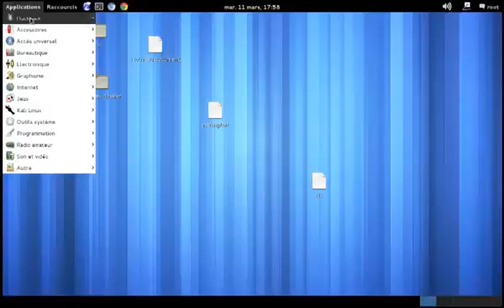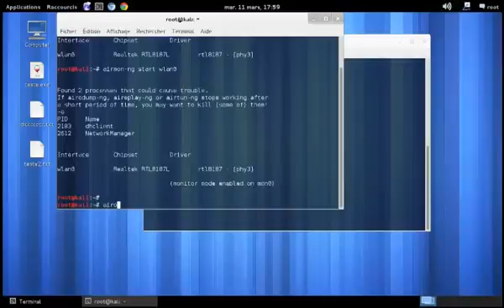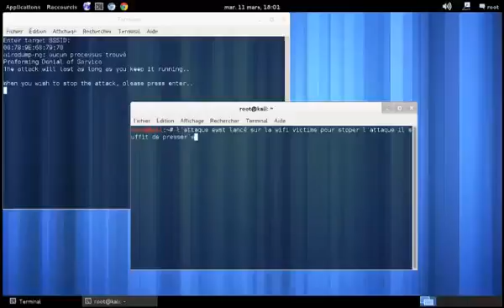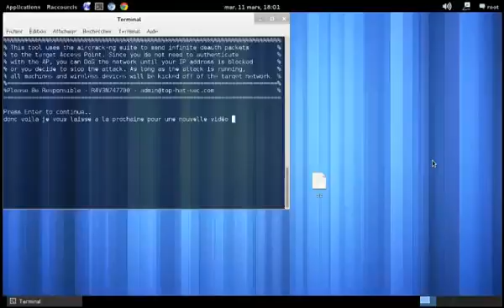Kali Linux Wifi DDOS